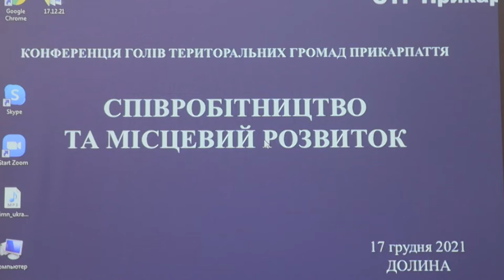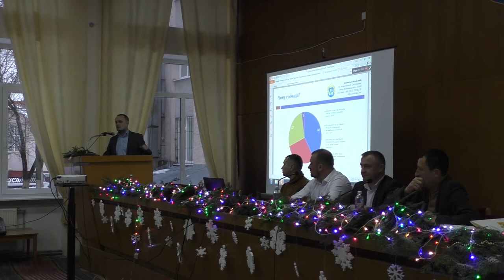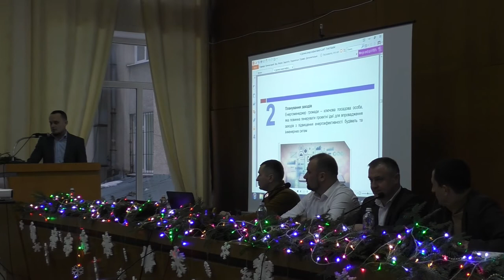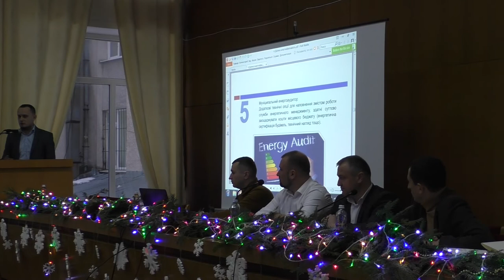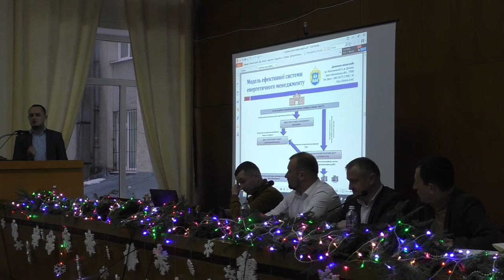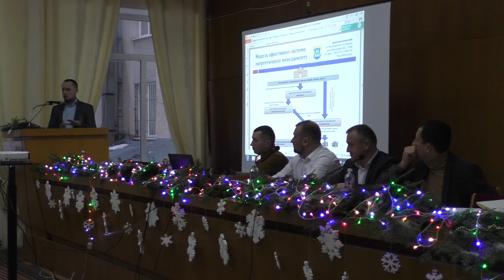Конференція «Співробітництво та місцевий розвиток». Володимир СМОЛІЙ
Володимир Смолій – керівник проектів і програм Долинської міської ради